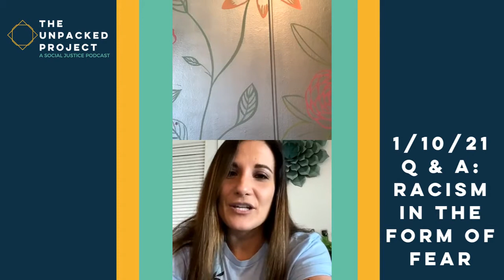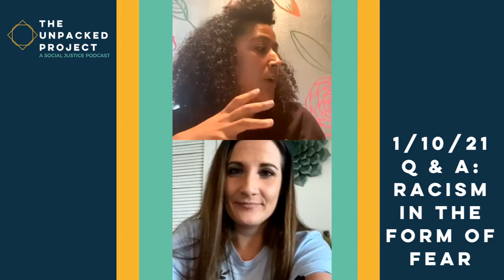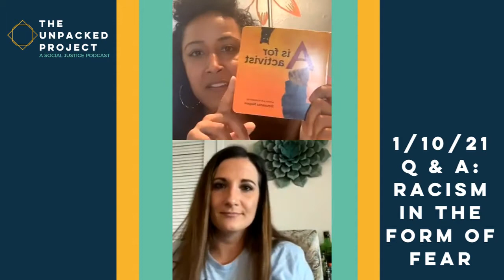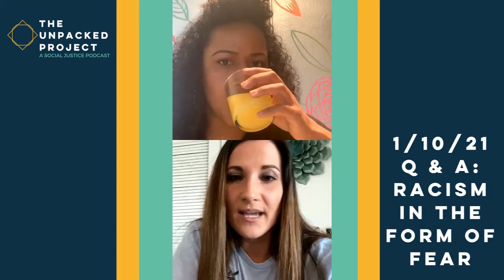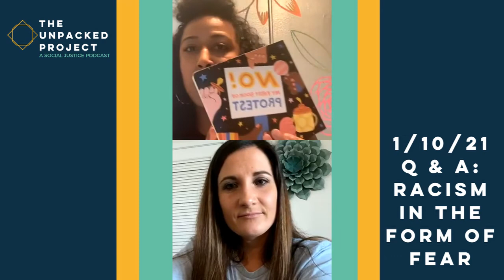IG Live Q&A: Racism in the Form of Fear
Join Miranda and Noelle for their first IG Live where they discuss racism in the form of fear.

The Unpacked Project is currently holding a book drive in collaboration with other businesses across the country that are invested in meeting the needs of marginalized communities. The intention of this book drive is to make sure Early Childhood Education Centers and Daycares are provided with diverse literature that represent their students, families, and communities in an effort to promote inclusion and representation.

Although there has mostly been a positive response, Noelle and Miranda have also received some controversial feedback (primarily from white people) who have fears regarding the inclusion of books such as Antiracist Baby, A is For Activism, No! My First Book of Protest, and Love Makes a Family. Watch the video to find out what complaints they have received and what The Unpacked Project plans to do about it!

Come Unpack With Us!